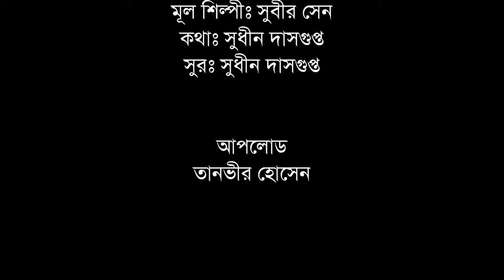Eto Sur Aar Eto Gaan - Srikanto Acharya [Remastered]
Eto Shur Aar Eto Gaan
Aritst: Srikanto Acharya
Original Artist: Subir Sen
Lyrics: Sudhin Dasgupta